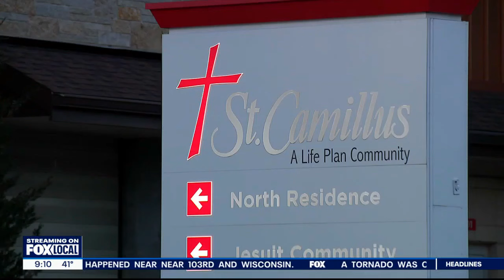Wauwatosa pedestrian crash, 93-year-old man killed crossing street | FOX6 News Milwaukee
A pedestrian was struck by a vehicle and killed in Wauwatosa on Friday afternoon, Feb. 9. It happened near near 103rd and Wisconsin.